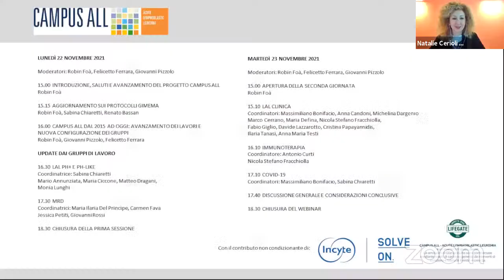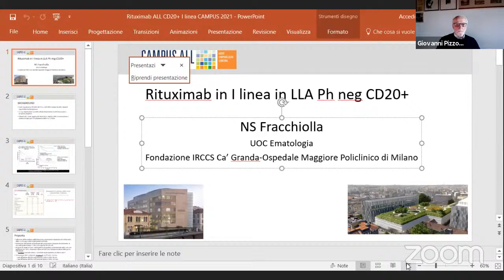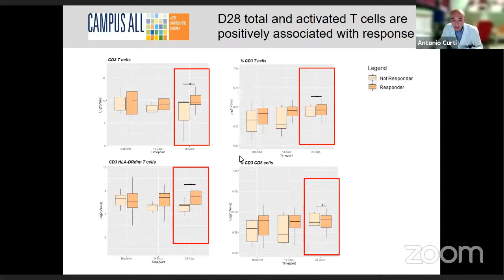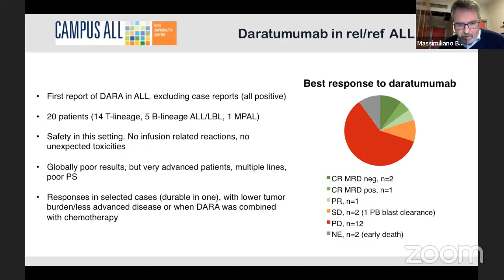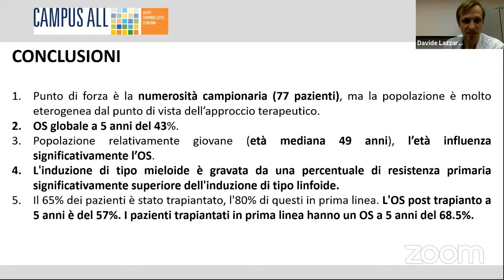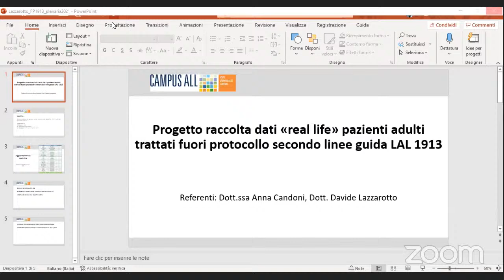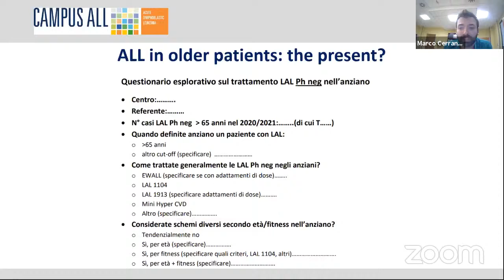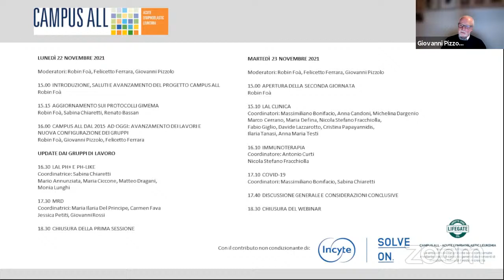CAMPUS ALL - ACUTE LYMPHOBLASTIC LEUKEMIA